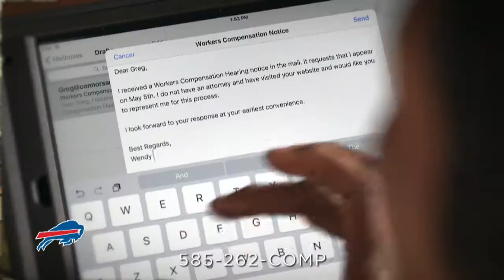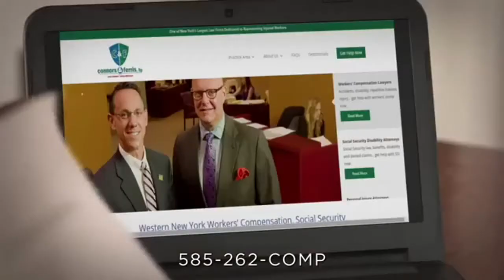Hornell vs. Way-Co Varsity Football 2017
Hornell Red Raiders vs. Wayland-Cohocton Eagles October 13, 2017